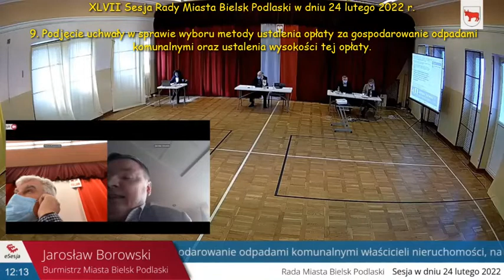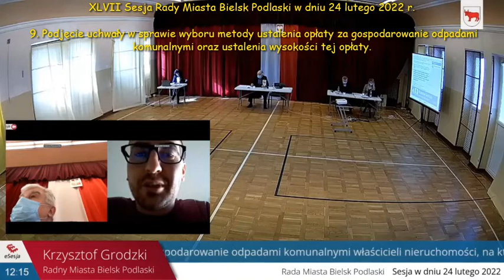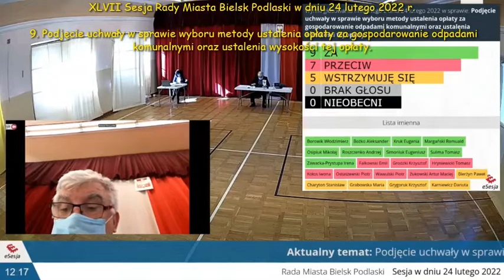pkt 9 sesja XLVII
XLVII Sesja Rady Miasta Bielsk Podlaski w dniu 24 lutego 2022 r.

9. Podjęcie uchwały w sprawie wyboru metody ustalenia opłaty za gospodarowanie odpadami komunalnymi oraz ustalenia wysokości tej opłaty.